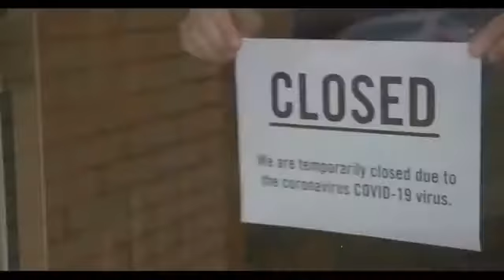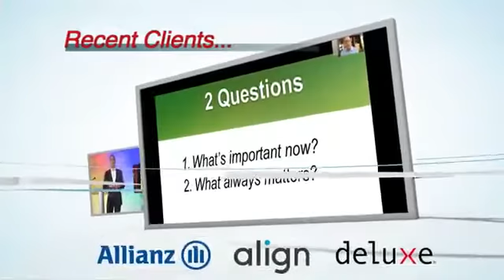Mark Sanborn: "Mark Sanborn Virtual Preview"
Mark is an international bestselling author and noted authority on leadership and turning ordinary into extraordinary. Hire Mark to speak at your next event.